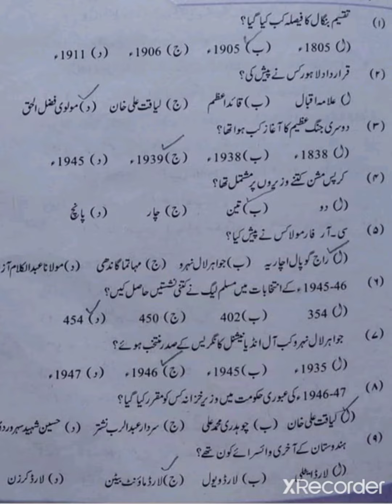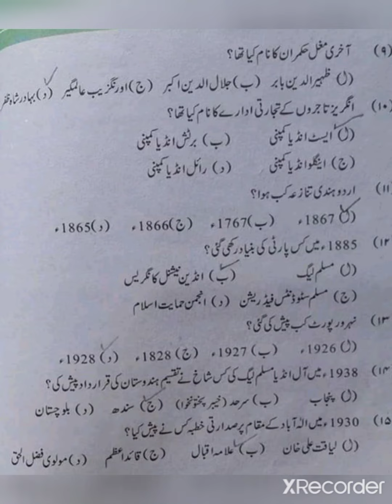pak study 9 the class MCQs|part 1